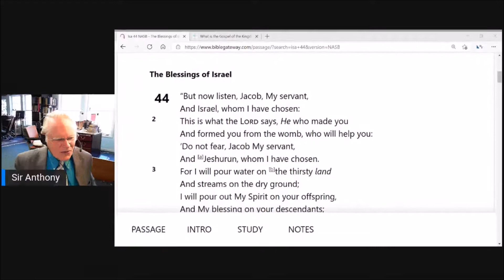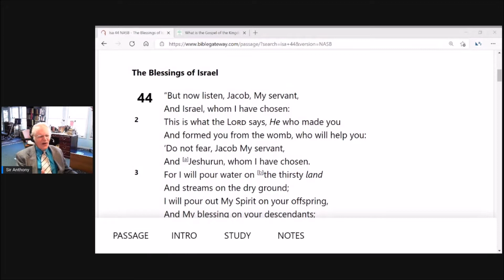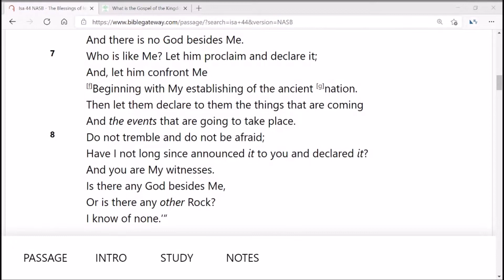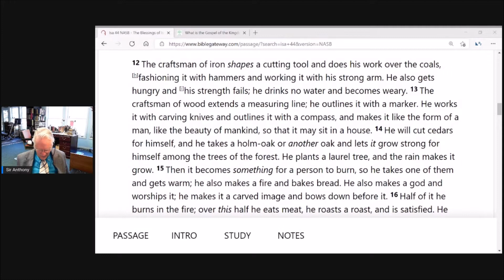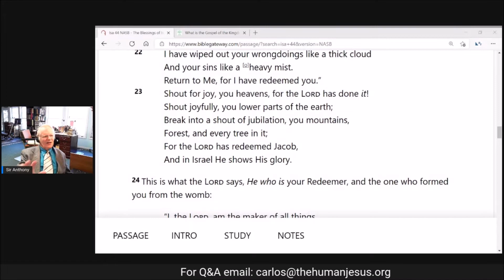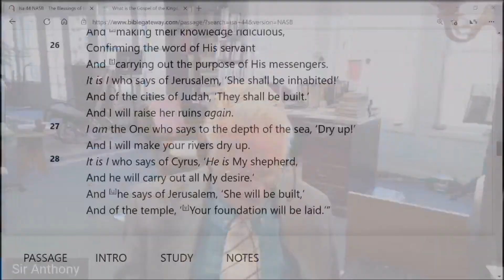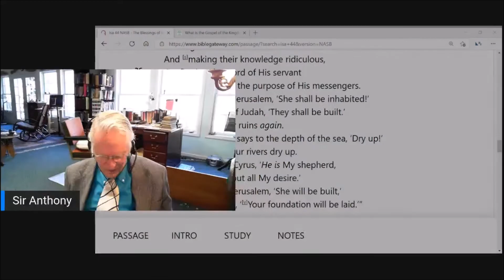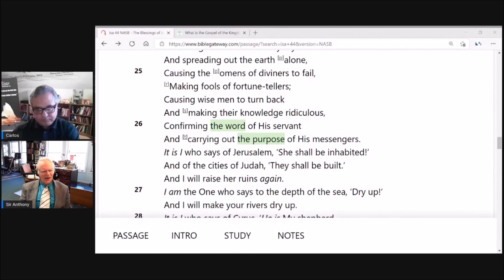Isaiah 44 commentary by Sir Anthony Buzzard